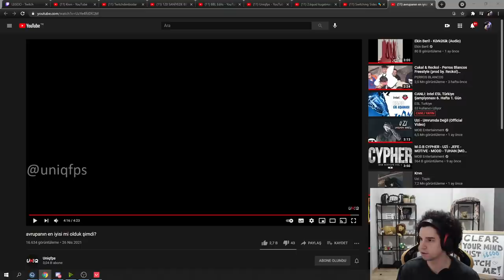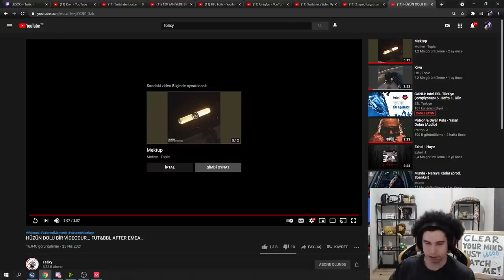BBL LEGOO - 'HÜZÜN DOLU BİR VİDEO'mu GÖZLÜKLE HÜZÜNLENİYOR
Ucuz ve güvenilir VP'leri, Zula altınlarını, PUBG mobile UC'lerini ve yeni çıkan ilk oyunları %70 %80lere varan indirimlerle almak istiyorsanız

Felixy kardeşinizi desteklemiş olursunuz. :3

Canınız sağolsun FUT&BBL alınacak daha çok yol var bunu öğrenmiş olduk. Güçlenip geri gelmeyi bilmeliyiz..